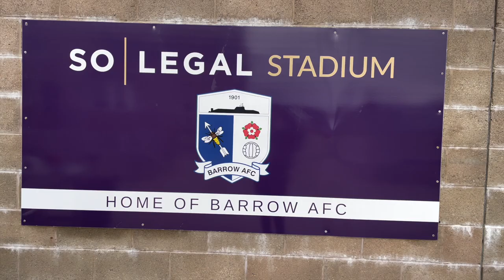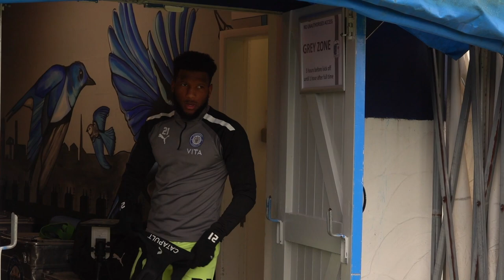County Unseen | Barrow AFC Vs County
The Hatters made their second trip of the week for an assignment within the historic Lancashire county boundaries, but could not emulate their midweek victory at Rochdale, as they saw a five-match winning run come to an end with a single-goal defeat against Barrow. Take an alternative look...